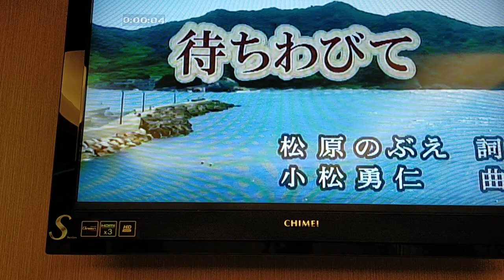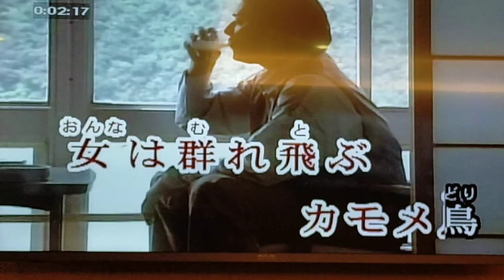蕾蕾翻唱 待ちわびて 松原のぶえ 志明一族 演歌秀